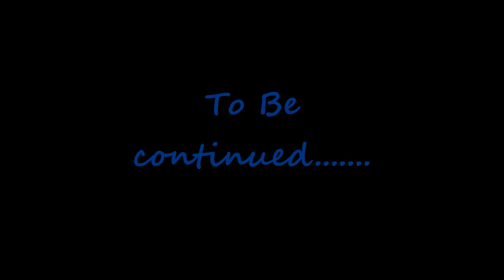CIMB Volunteer Program 2017 - Part 1